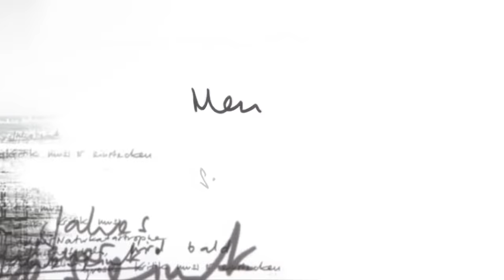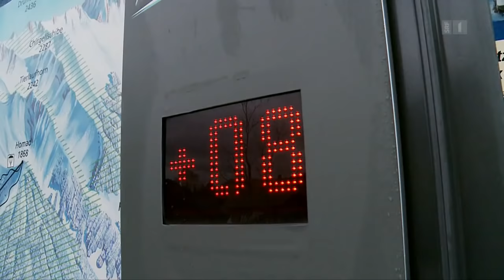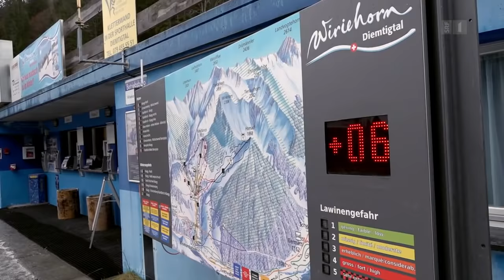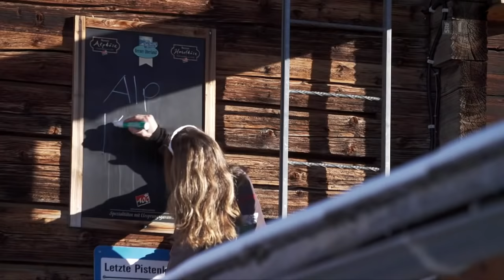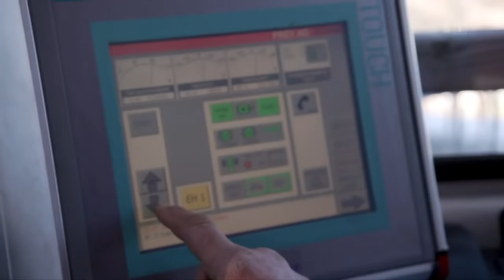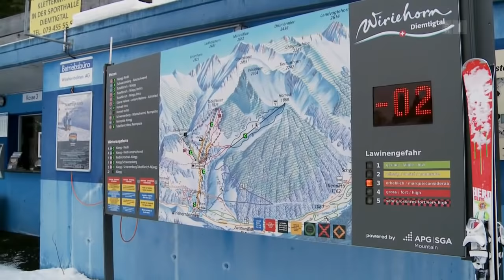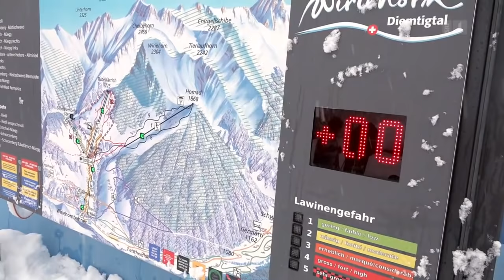Skigebiet unter Druck – Existenzkampf am Wiriehorn | Reportage | SRF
Skigebiet unter Druck – Existenzkampf am Wiriehorn: Am Diemtigtaler Wiriehorn beginnt vor Weihnachten jeweils das Hoffen und Bangen: Kommt der Schnee oder kommt er nicht? Die Wintersaison ist für die Bergbahnbetreiber des tief gelegenen Skigebietes seit einigen Jahren eine Gratwanderung. Doch viele Menschen im Tal hängen auch emotional an der Bahn.

Die Wiriehornbahnen machen turbulente Zeiten durch. 2017, zehn Jahre nach dem Bau einer neuen Sesselbahn, gingen sie beinahe bankrott. Ein paar schneearme Winter – insbesondere zur wichtigen Weihnachts- und Neujahrszeit – hätten ihnen beinahe das Genick gebrochen, sagt Andreas Wiedmer, der Geschäftsführer der Wiriehornbahnen. Die Gemeinde Oey-Diemtigen, sprich die Steuerzahler, mussten einmal mehr finanziell einspringen, und auch neue Investoren helfen.

Die Bahnen seien der touristische Motor fürs ganze Diemtigtal mit seinen gut zweitausend Einwohnern, hat Reporter Christof Franzen während der mehrmaligen Besuche immer wieder zu hören bekommen. Und die Bahnen sind ein wichtiger Arbeitgeber.

Ans Wiriehorn glauben auch Andrea und Martin Bieri. Das Seeländer Paar hat auf diese Saison hin das Bergrestaurant Schwarzenberg gepachtet. Martin Bieri sagt, er sei schon als Kind in den 70er-Jahren mit seinem Vater hier Ski gefahren. Auch viele andere standen hier zum ersten Mal auf den Brettern. Das Gebiet ist von Bern, Thun oder Spiez schnell erreichbar.

Bei aller emotionalen Bindung ans Skifahren: Die Wiriehornbahnen wollen in Zukunft strategisch den Sommer ins Zentrum stellen. Biken, Wandern und neue Angebote, an denen man noch arbeitet. Ob das aufgeht, ist die grosse Frage im Tal. Ganz über den Berg sind die Wiriehornbahnen auf jeden Fall noch nicht. Für Bahnmanager Andreas Wiedmer ist die unsichere Schneesituation ein Dauerstress: Diesen Winter hat er einen Teil seiner Aufgaben an den Verwaltungsrat übergeben. Es sei zu viel geworden.

 👇 Mehr zum Thema Dokus & Reportage gibt es hier:
👥 SRF Dok auf Facebook: